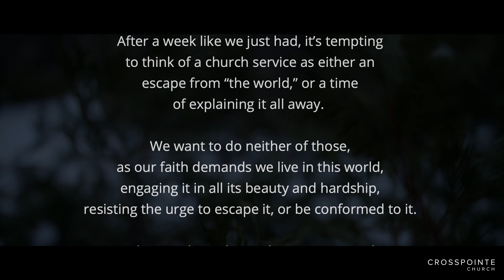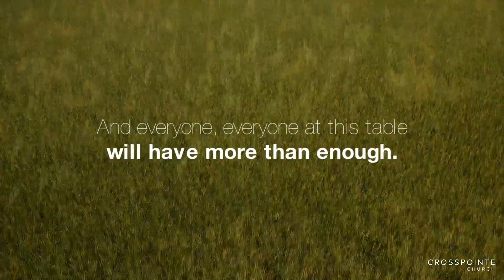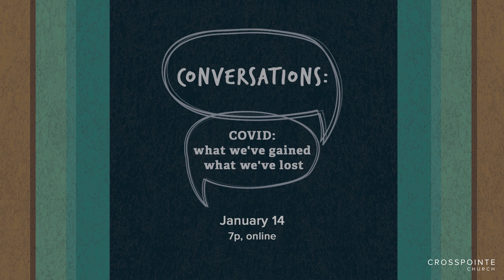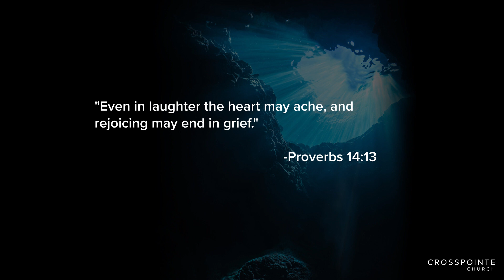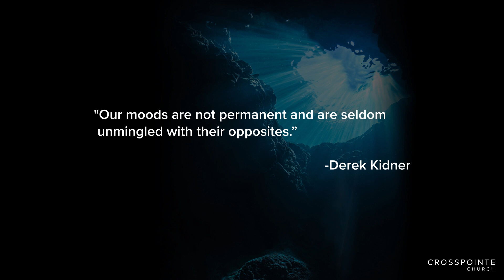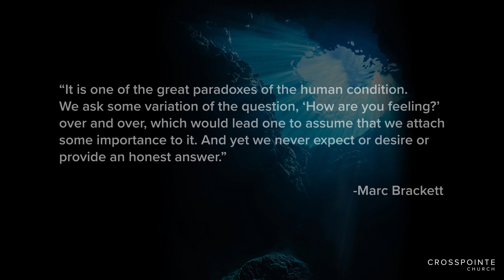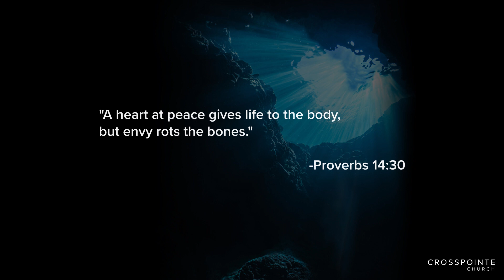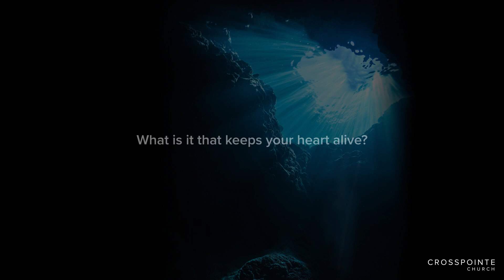Crosspointe Church, Cary, NC - January 10, 2021